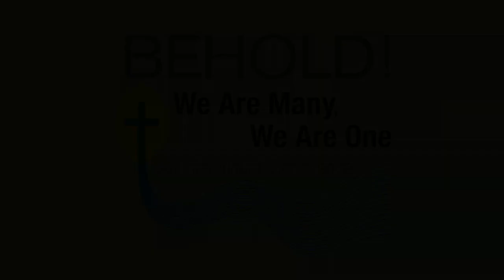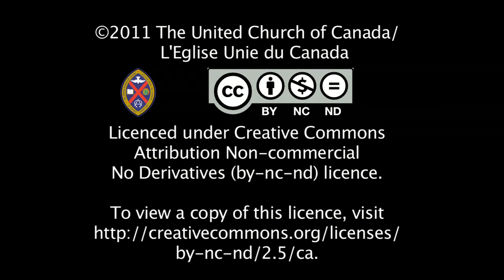All God's Children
Behold! is the church's dynamic intercultural gathering held every three years.  People come, learn and are inspired.